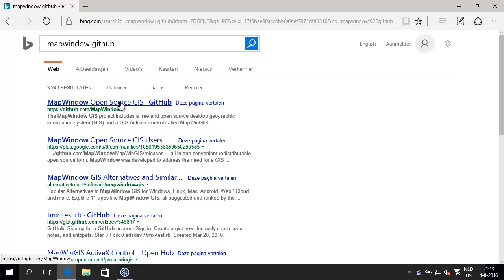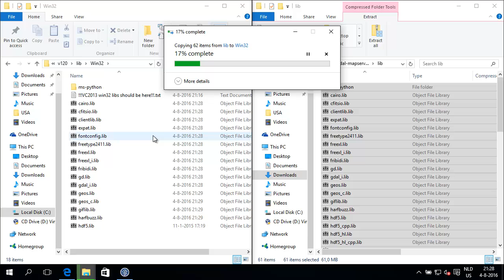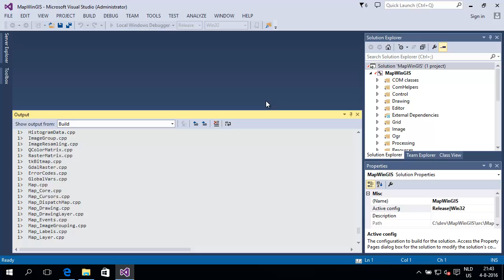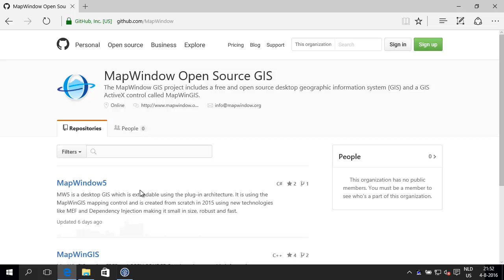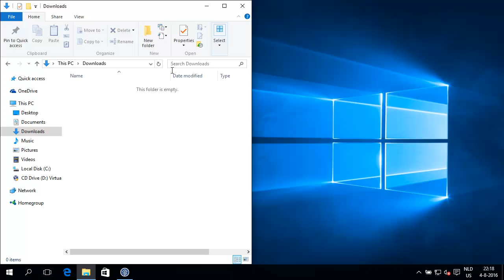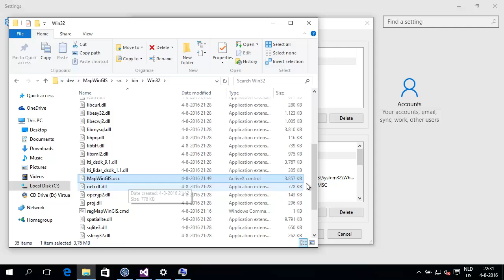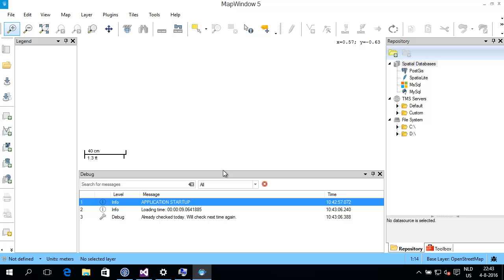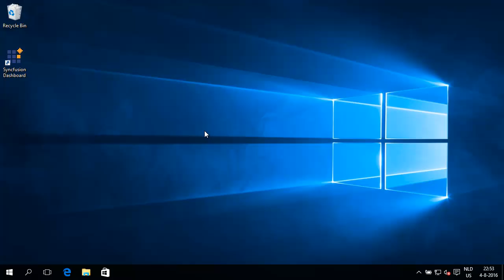MW5+MapWinGIS Build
This video shows you how to get the latest source code for MapWindow5 and MapWinGIS and how to compile the binaries yourself.